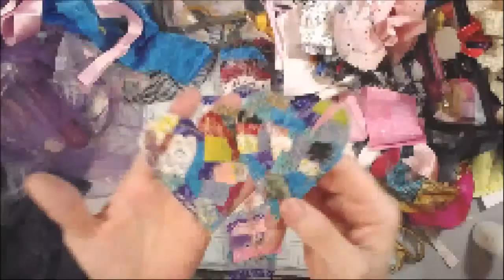Mixed Media Mash-Up #139 with Special Guest!